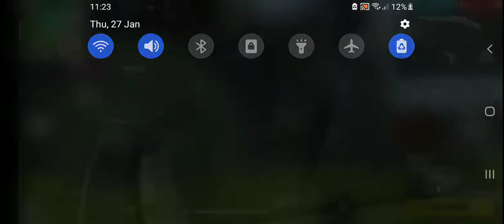gangster gamer YouTube 😎 👌 and my friends 👌